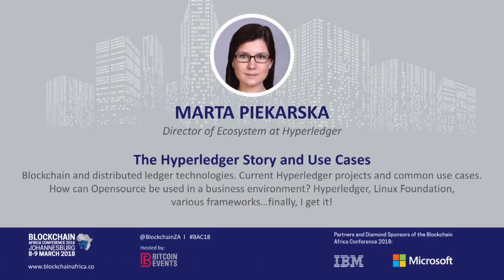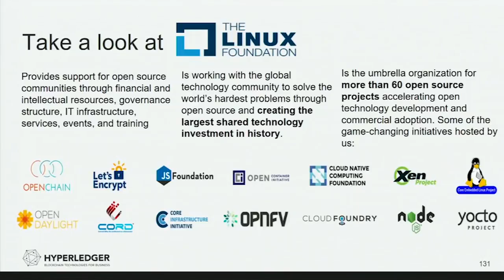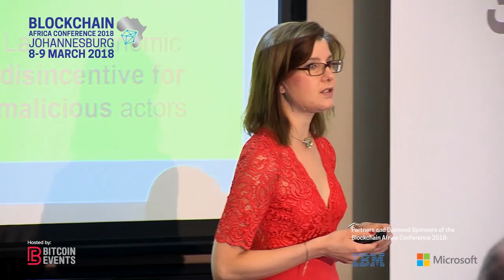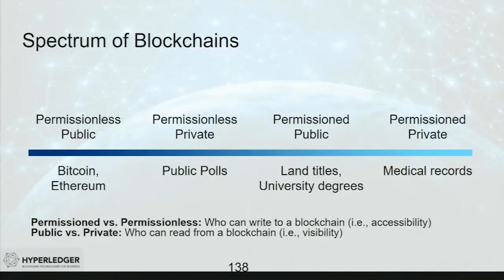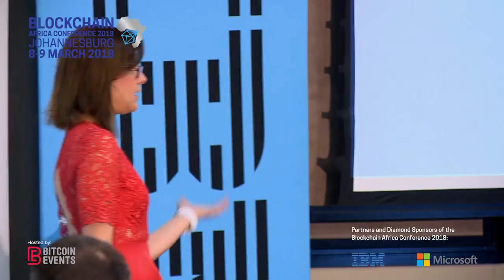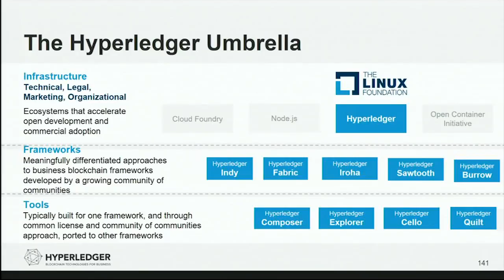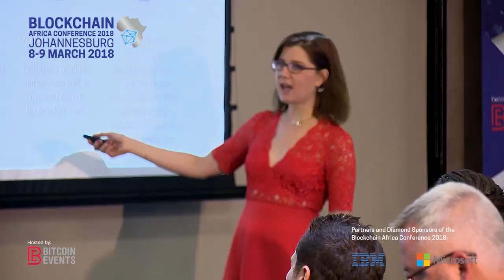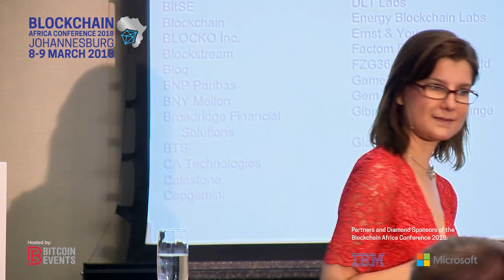Marta Piekarska - Director of Ecosystem at Hyperledger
The Hyperledger Story and Use Cases

Blockchain and distributed ledger technologies. Current Hyperledger projects and common use cases.How can Opensource be used in a business environment? Hyperledger, Linux Foundation,various frameworks…finally, I get it!